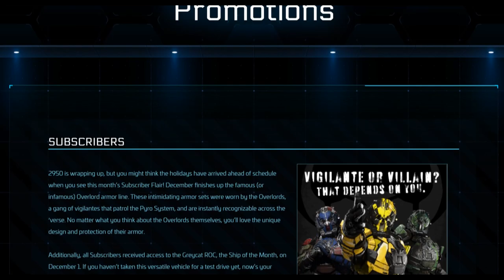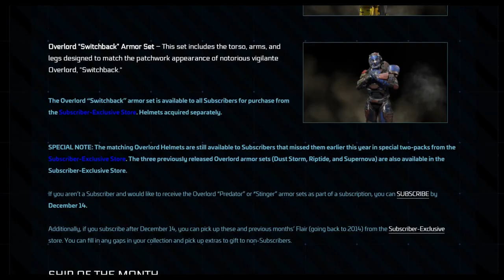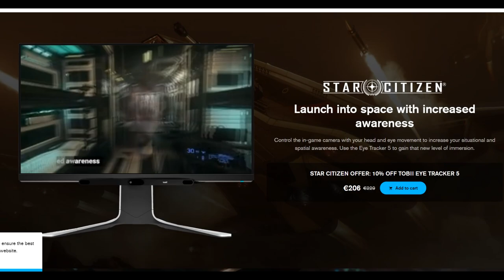Star Citizen:Todo acerca de la Perseus. Además Talon, Armas, Escudos y muchas noticias mas. 🌐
📌 En este vídeo te contamos todo acerca de la Perseus. Además un resumen del Inside : Talon, Armas, Biomas, Nuevos Outpost, Nuevos escudos y  noticias varias.